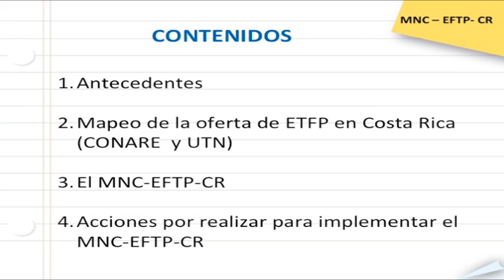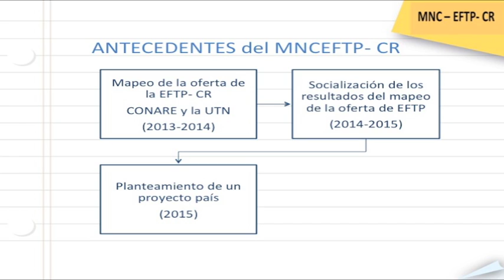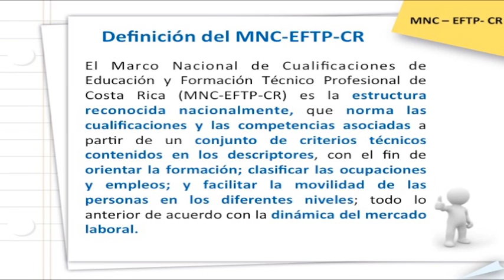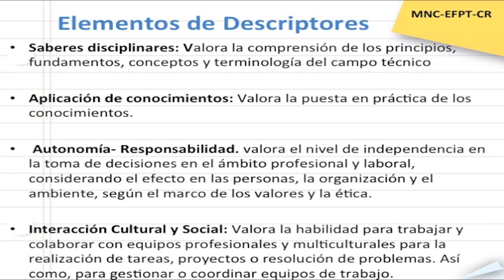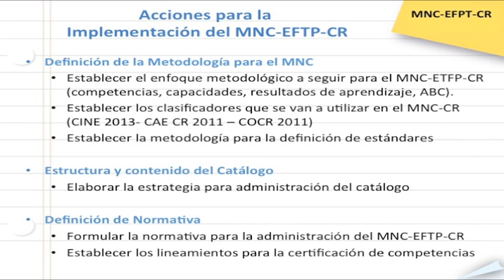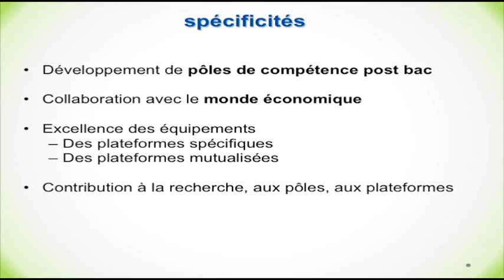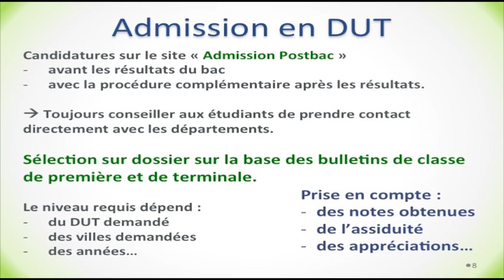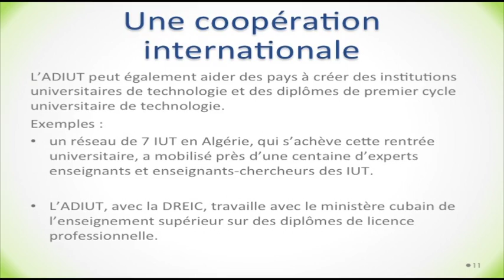Marco nacional de cualificaciones de educación técnica y profesional en Costa Rica y en Francia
Presentación de Jean Claude Peronnet, experto técnico en educación y Josefa Guzmann, representante de CONARE